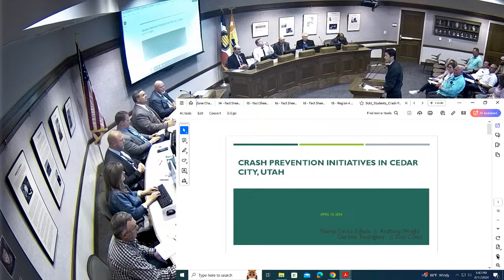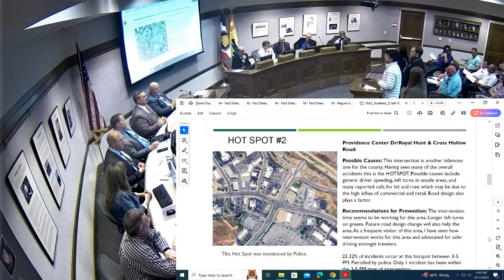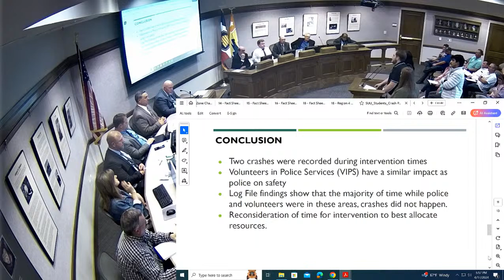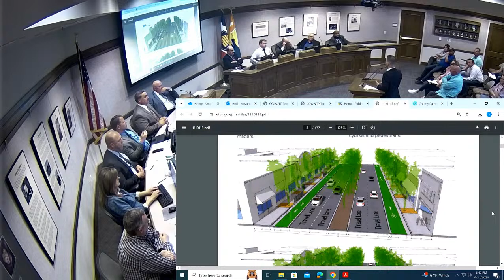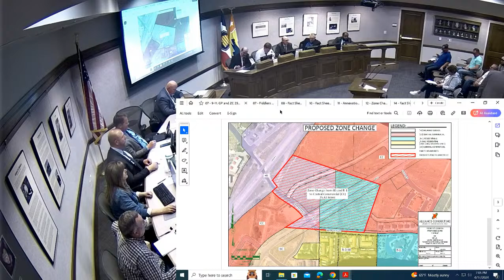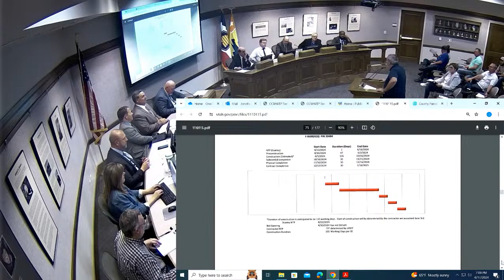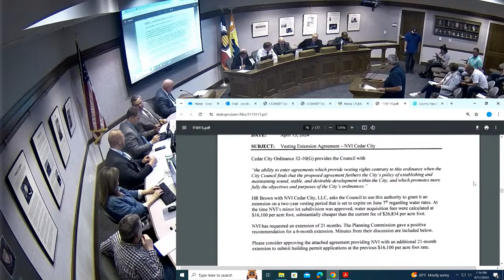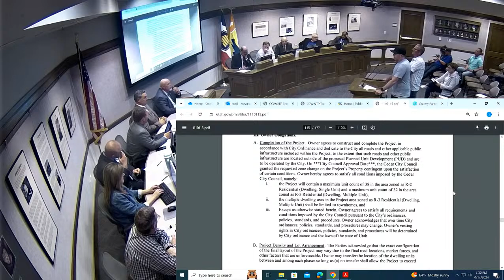Cedar City Council Meeting - April 17th, 2024